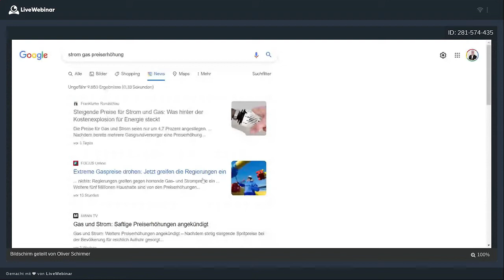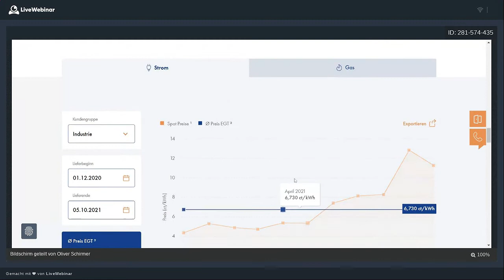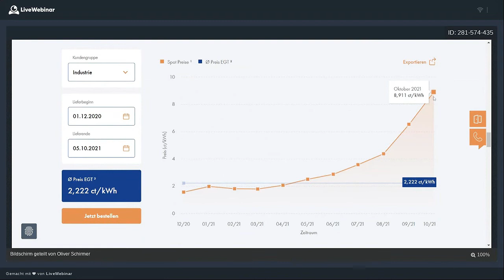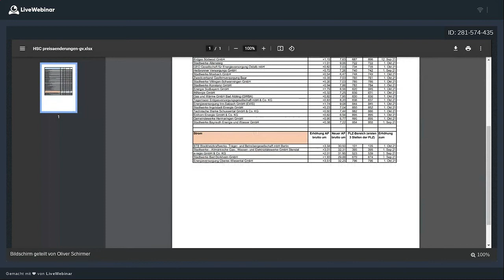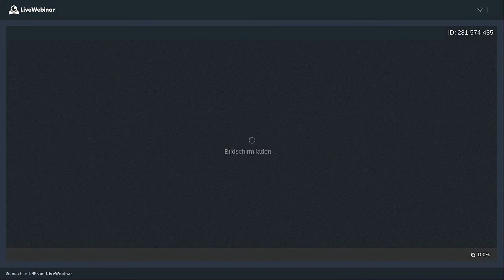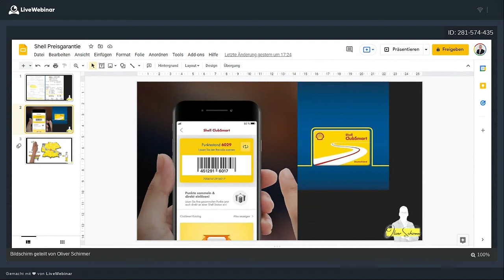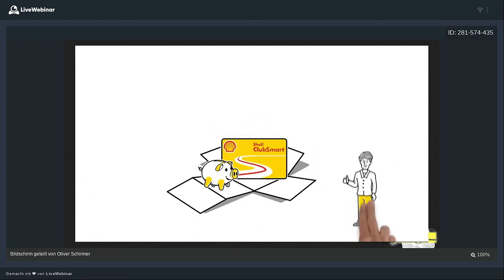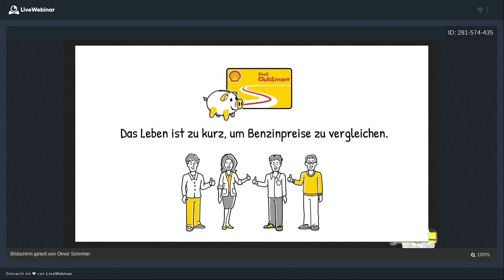Energiepreise zu hoch ❓❓❓ Durch Energiekostenberatung & Energiekostenoptimierung Rechnung senken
Ist eine Energiekostenberatung wichtig? Vielleicht sogar wichtiger denn je? Braucht man heutzutage als Privathaushalt und/oder Unternehmen einen Energiekostenoptimierer?

Deutschland gehört zu den Ländern mit den höchsten Energiekosten. Warum das so ist, welche Gründe es dafür gibt und vor allem, was du tun kannst um dich gegen die hohen Energiepreise zu wehren erfährst du in diesem Video.

Energiekostenberatung